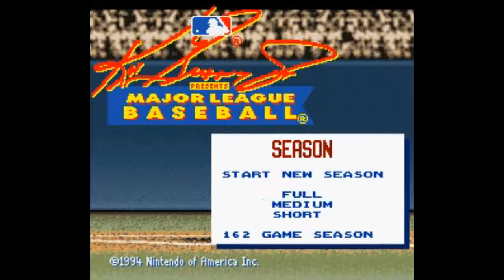Is Ken Griffey Jr Presents Major League Baseball